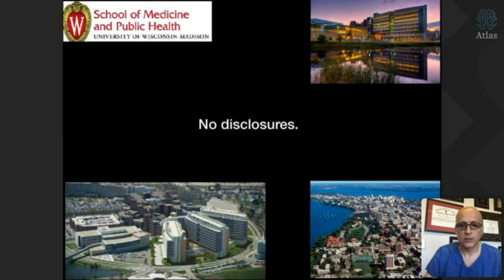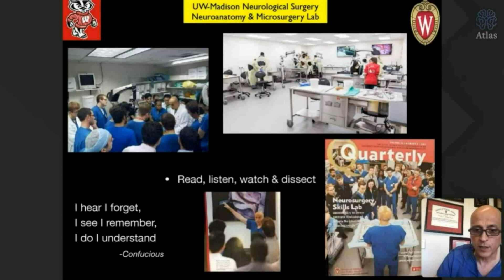🧠 The Neurosurgical Atlas; Operating on So-Called Inoperable Gliomas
🧠Operating on So-Called Inoperable
Special thanks to Professor Dr. Aaron Cohen-Gadol and the Neurosurgical Atlas for this wonderful well-organized webinar. Looking forward to seeing you in the near future!
Twitter / Facebook / YouTube / Instagram: @DrBaskaya

Refer a patient or Consult about your patient:
UW Health UW Hospital and Clinics -Neurosurgery University of Wisconsin-Madison The Neurosurgical Atlas